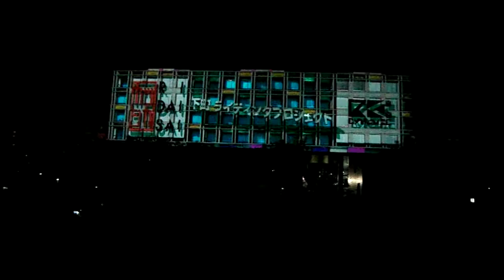DSCF6487葛飾・金町 プロジェクションマッピング20161119下町ライティング1of2